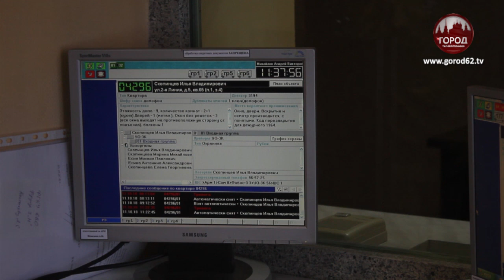Выстрелил в голову и скрылся